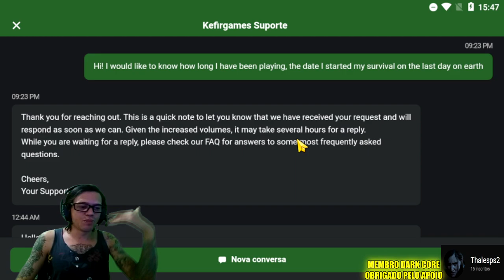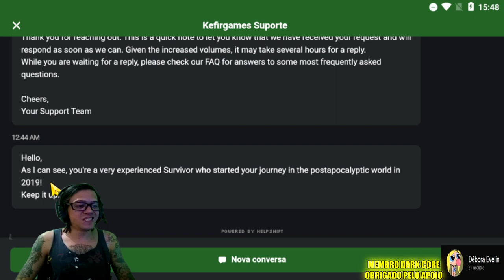●COMO DESCOBRIR QUANTO TEMPO VOCÊ JOGA Last Day! DICAS & CURIOSIDADES 👁 Last Day On Earth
chave pix para doação mercado pago:
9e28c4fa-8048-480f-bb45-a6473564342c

●Playlist com todos os videos de TUTORIAL LAST DAY:
▬▬▬▬▬▬▬▬▬▬▬ஜ۩۞۩ஜ▬▬▬▬▬▬▬▬▬▬▬▬▬